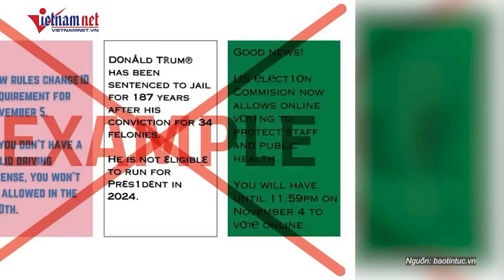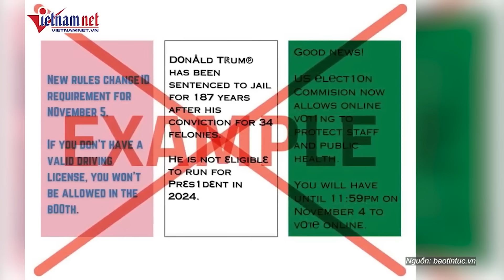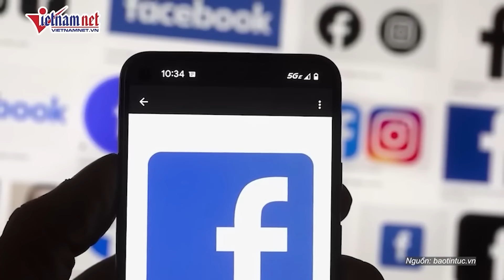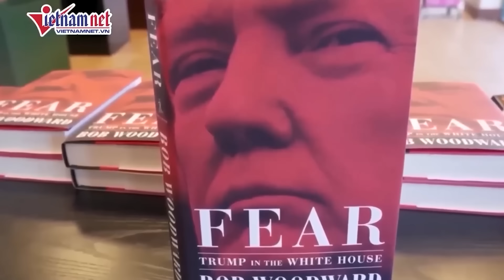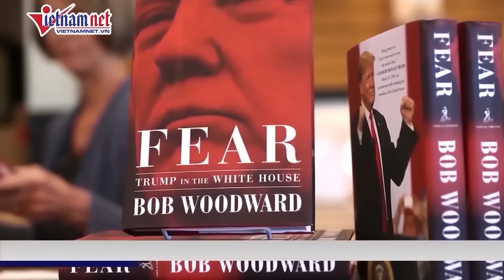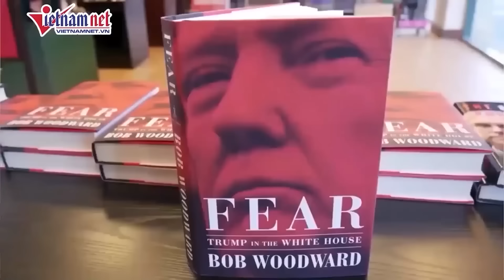Bất ngờ lý do ông Putin tuyên bố ủng hộ bà Harris thắng cử Tổng thống Mỹ | Báo VietNamNet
Tổng thống Nga Vladimir Putin tuyên bố, Moscow sẽ ủng hộ Phó Tổng thống Mỹ Kamala Harris trong cuộc đua giành ghế lãnh đạo Nhà Trắng với cựu Tổng thống Donald Trump vào tháng 11 tới.